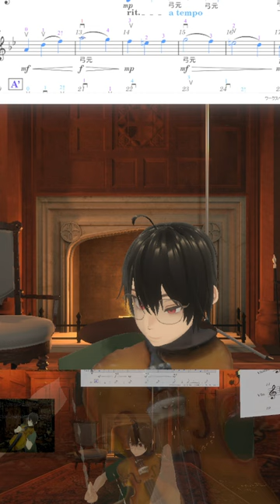🎻20240605人生のメリーゴーランド, ハウルの動く城, Merry go Round of Life, Howl's Moving Castle